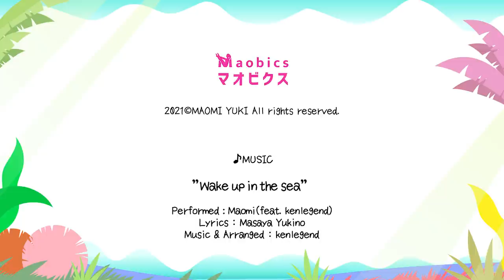【脂肪燃焼】音楽でノリノリ楽しみながら子供も一緒に楽しく痩せちゃおう✨優木まおみオリジナルミュージックエクササイズ！！【痩せるダンス】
皆さんこんにちは😊優木まおみです！

今回の動画は私、優木まおみオリジナル！！
楽しい音楽に乗せて誰でも簡単に体を動かせる💃
女性にとっては『痩せるダンス』として
Mao Bi エクササイズ こと『マオビクス』です！！

音楽に乗せて楽しく踊れるダンスなので
子供から働く女性、主婦の方や男性
はたまたおじいちゃんおばあちゃん世代まで！

老若男女問わず誰でも一緒にできるダンスとして
優木まおみオリジナルダンスを作りました⭐️

生き物や動物に例えて覚えやすく
子供から大人まで楽しく運動が簡単に出来ちゃいます✨

1日たったの５分トレーニング！
全身ダイエット効果が期待できる
優木まおみ監修の痩せるダンス💃

お家で、自宅で簡単に鍛えられる事で
全身のコリも解消されます。
腹筋・脚痩せ・体幹全てに通じる全身エクササイズが
毎日たった５分で始められます😆

一緒に美しい身体作りをしていきましょう！

曲：“Wake up in the sea”
Performed by Maomi
Lyrics Masaya Yukino
Music & Arranged by kenlegend

イラスト＆編集：kenlegend